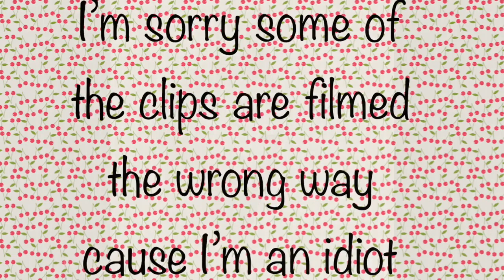Thank you for 36 subscribers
I didn’t think I’d make it this far thank you for everything💙
Sadly an egg was harmed in the making of this video
Editing:iMovie
Song:poco loco